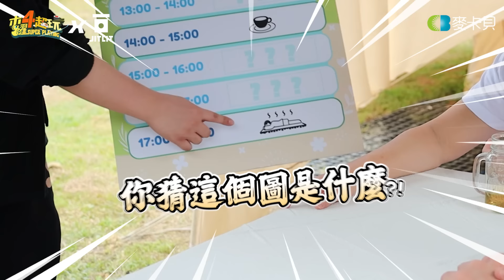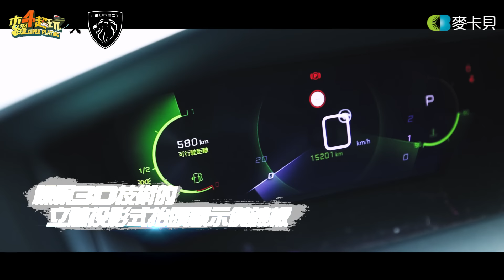《木曜家民宿5-南投篇(下)》下集不開車直接開船，阿公在日月潭站起來了!! KID菇化身主廚，準備了一桌好料?!〔一日系列外傳〕 Feat. Inna、Lucy、唄姬、賤葆、品子、晨晨、松鼠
空拍申請專案號碼：AB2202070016

感謝乾爹↓↓↓
PEUGEOT 2008 運動休旅
全球首創裸視 3D 投影顯示儀錶
清晰且立體生動的行車資訊
跑車化的小盤徑方向盤設計
靈活操控帶來豐富駕馭樂趣
預約租車 體驗法式浪漫

感謝乾爹↓↓↓
【JIT LIT 】一日製麵｜木曜4超玩出品
東京豚骨拉麵 🍜
🍜購買連接：

感謝乾爹↓↓↓
皮膚科醫師推薦、洗掉你的夏日臉部小煩惱【 雅漾控油舒緩潔膚凝膠 】各大藥妝、線上通路好評熱銷中!
✨ 98%超高控油滿意度*：混油肌一致好評，byebye出油口罩肌
✨添加雅漾活泉水，控油同時舒緩、維持肌膚健康屏障
✨臉、身體都適用！
*2019年經皮耶法柏實驗室測試，50位平均年齡21歲之消費者，連續使用產品28天、每天使用兩次，並經皮膚科醫師檢測，比較使用第1天與第29天粉刺數量之結果

感謝提供民宿拍攝↓↓↓
拂水山莊

感謝提供工作人員住宿↓↓↓
經典大飯店

感謝協助拍攝↓↓↓
➤隱茶STEAM
地址：南投縣水里鄉車埕村民權巷101-3號
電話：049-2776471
時間：週一～週日（平日）AM10:00-17:00、（假日）AM10:00-18:00（週二公休）

奧萬大位於南投縣仁愛鄉親愛村，隸屬林務局南投林區管理處，海拔高度介於1,100~2,600公尺間，全區總面積為2,787公頃。
奧萬大國家森林遊樂區內主要為一溪谷地形，主要溪流萬大溪是由萬大北溪及萬大南溪匯流而成，萬大溪是濁水溪的源流之一，園區內另有瑪谷溪、清水溪、腦寮溪諸溪匯合，水資源相當豐富。
本區規畫為國家森林遊樂區後，入園即可欣賞園區美景及豐富的野鳥生態資源。
而奧萬大還有一樣罕為人知的資源，就是滿天的星星與皎潔的月色，
由於深處山中園區光害控制得宜，讓奧萬大擁有滿天星斗的夜空。
夏、秋夜晚涼風輕撫，躺在平坦 的草地上正能欣賞夏季銀河及秋季星空的魅力。
春櫻、夏瀑、 秋月、冬楓，奧萬大四季皆美各具風情，等您來細細品味。

影片章節↓↓↓
00:00 片頭
00:56 歡樂開場
07:43 討論分工
14:52 歡迎賤葆團隊
19:07 出發吃午餐
23:12 民宿組(採買、搭棚)
33:10 日月潭纜車
42:13 民宿組(爆米花)
47:12 遊艇下午茶
54:16 民宿組(生火、閒聊)
56:57 月牙灣SUP、岩盤浴
1:09:29 民宿組(準備料理)
1:23:41 Dinner Time
1:43:13 買早餐
1:53:16 奧萬大森林
2:06:04 奧萬大吊橋